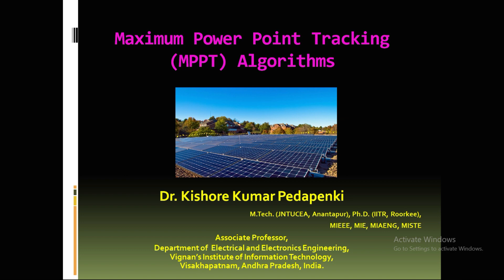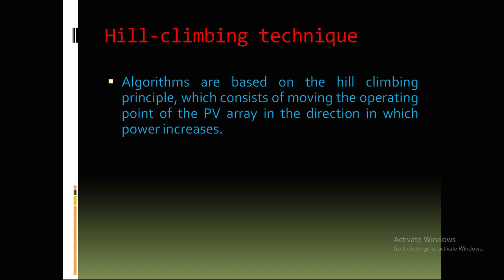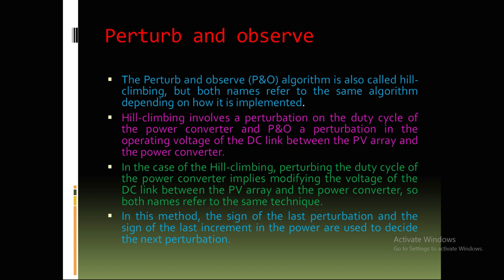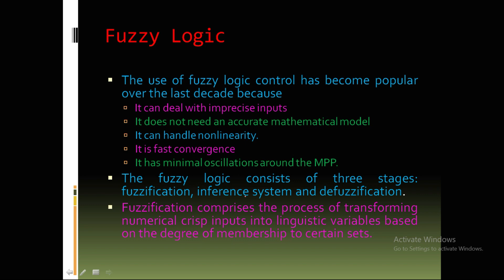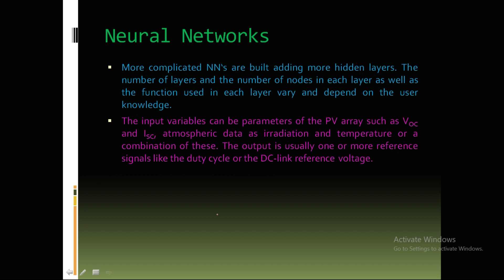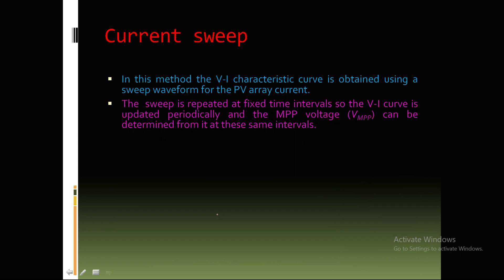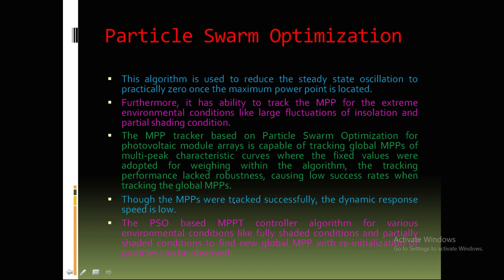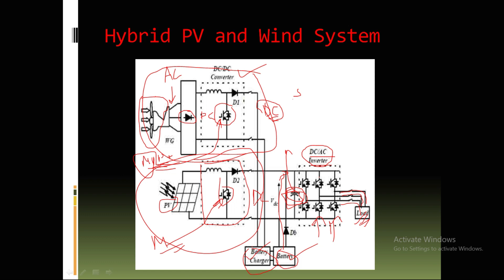Maximum Power Point Tracking (MPPT) Techniques